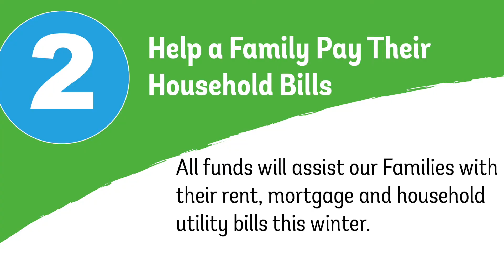2021 Bringing Hope Home Adopt-A-Family Kick-off video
Learn how you can get involved in the 2021 AAF program